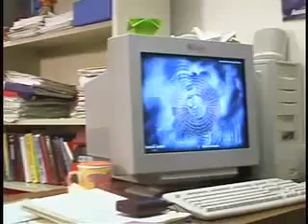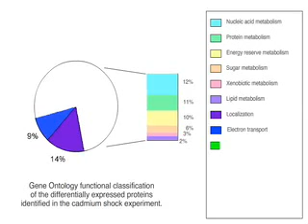Carla Lacerda - Proteomics & Biotechnology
Carla received her bachelor's degree in food engineering in Brazil before
coming to CSU to pursue her PhD in chemical engineering with Dr. Ken Reardon.
Her research project involves the proteomic characterization of a microbial
community with bioremediation.  She says that a chemical engineering degree
makes it easy to branch into other fields such as biomedical research.